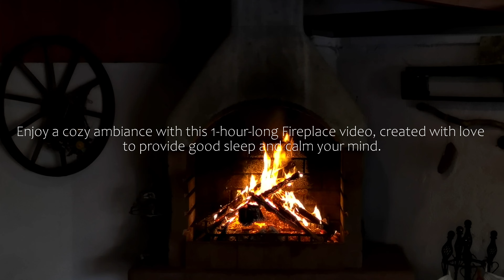FIREPLACE | 4K 60FPS | 1 HOUR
1 hours of amazing fireplace
No ads once the video begins.